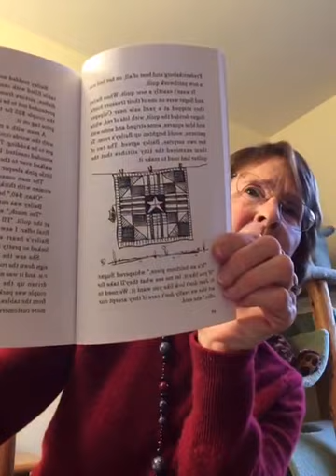Wild Women of Lake Anna Chapters 7 and 8 New Worries and Sugar Makes a Deal by Linda Salisbury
NEW WORRIES – Sugar makes plans to work with her friend Harry to try and locate the source of local water pollution.  And, Bailey is preparing to start her new school year in Virginia.  A shopping trip to Fredericksburg is about to begin.
SUGAR MAKES A DEAL – Another treasure hunt provides Bailey a lesson on the adventure of bargaining.  Bailey worries about the start of the new school year.

Interest Level 8 years old to Adult
    Reading Level 3rd-6th Grade

As always, books and stories have thematic elements that represent the perspectives of authors that may or may not be accurate or beneficial. We recommend parents have conversations with their children about the historical context that stories were written in and use literature as a conversation starter. If you have suggestions of additional books for our Volunteer Readers that are in the Public Domain, or to request a one-on-one FISH Mentor,